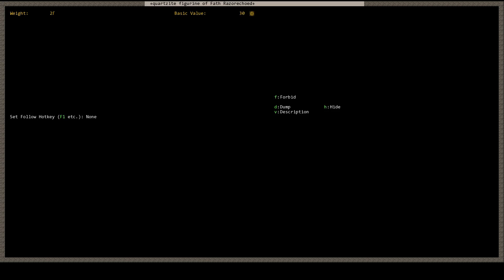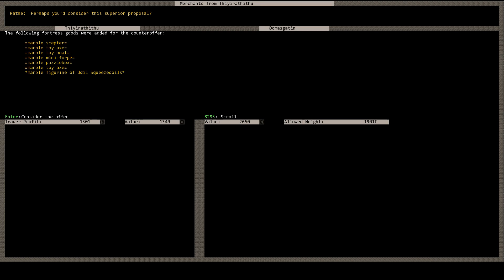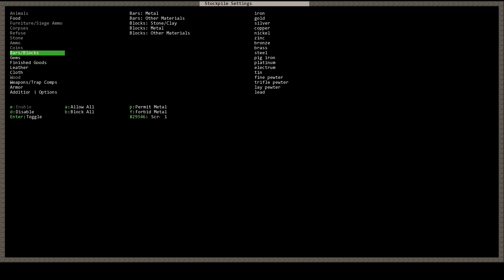Let's Practice: Dwarf Fortress (EP11)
Dwarf Fortress is a incredibly complex and deep game.  An archaic UI that uses every letter on the keyboard, ASCII graphics, and intense difficulty - this game probably has the most brutal learning curve, not gentle like mammals'.

But it's also very rewarding too.  This game gets into every little detail about every last thing, something no other game can do.

Anyway, this first run is a practice run.  Invaders are turned off so I can build in peace.  I have played this a few times before so I know pretty well what to do, but this is one game where practice really does make perfect.